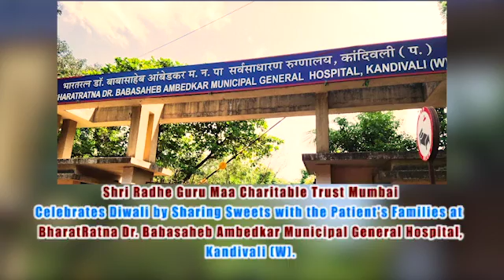SRGMCT Celebrates Diwali by Sharing Sweets with Patient's Families at Shatabdi Hospital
30 October 2019, Kandivali, Mumbai: Shri Radhe Guru Maa Charitable Trust Mumbai celebrates Diwali by sharing sweets with the patient's families at Bharat Ratna Dr. Babasaheb Ambedkar Municipal General Hospital, Kandivali (W).

About Shri Radhe Maa:
Shri Radhe Maa Ji has lent 30 years of her life in serving mankind. She has helped more than 1000's of families in Mukeria, Punjab and Mumbai. She has made several donations like clothes, food, notebooks, computers, sewing machines, wheelchairs, blind sticks, sanitary machine to the people below the poverty line and the underprivileged. She has adopted a tribal village in Wada, Maharashtra (and has been serving there for the past 16 years). Solar panels and water pumps have been distributed free of cost. Radhe Maa is an ardent supporter of Beti Bachao Beti Padhao campaign thus she does every bit from her end to provide them with education, dressing, and basic amenities.

For any queries, You can contact Nandi Baba on : 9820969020